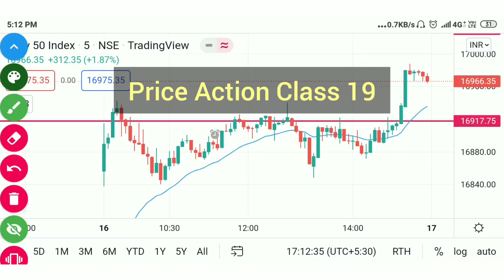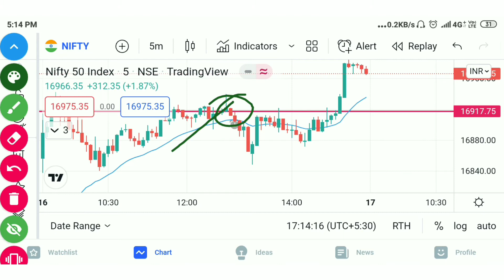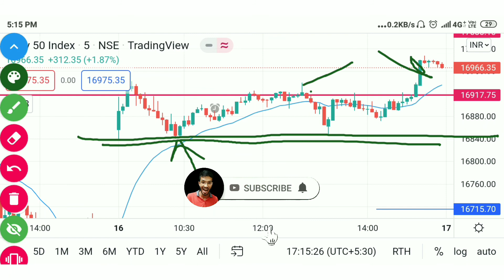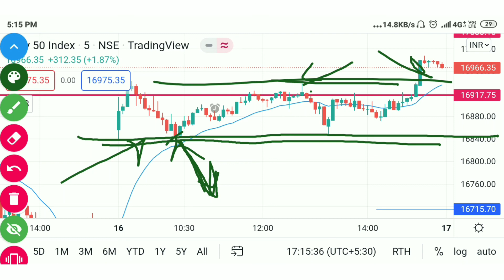Price Action Class | Chart Reading Stock market | Episode 19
Learn Price Action trading |Daily chart analysis

About Me:-
Hey I am Bobby Trader | Trainer | Engineer , my aim is to make you financially stable.

advance price action
basics of price action
all price action patterns
price action trading strategy bank nifty
price action trading live
price action trading strategy for intraday
price action trading books in hindi
Chart reading
chart reading in stock market
chart reading for intraday trading
chart reading technique for intraday
chart reading for beginners
chart reading tradeburner
chart reading kaise karechart reading in zerodha
chart reading for option trading
chart reading basics